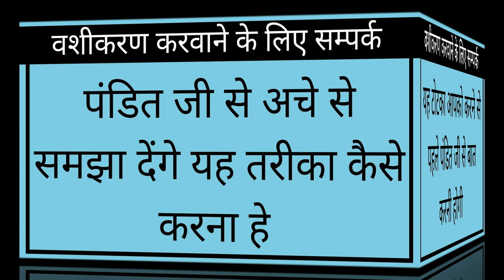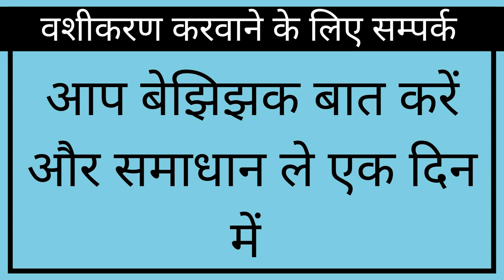बिना मंत्र पड़ोसन देकर जाएगी खुद ही आएगी बात करेगी खुद ही दरवाजा बंद करेगी